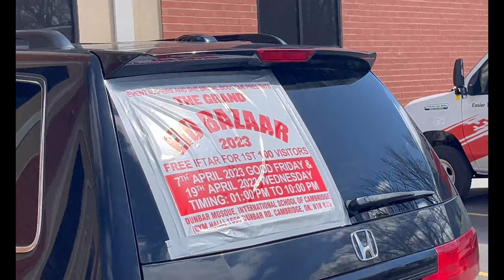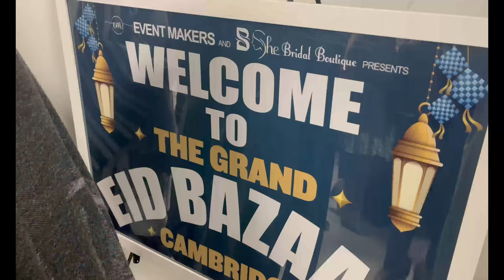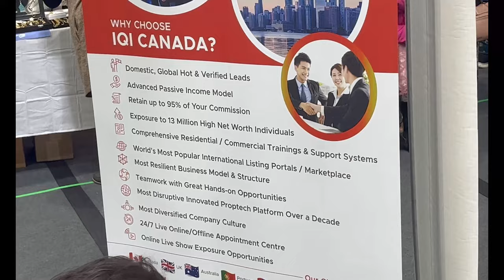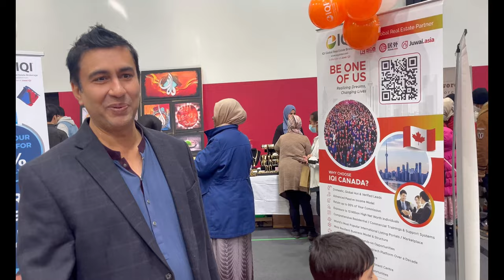First Ramzan In Canada As International Student